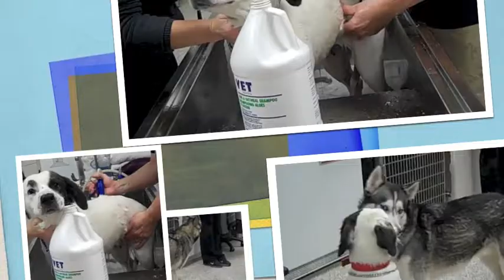Bringing Home Sheila, Dalmatian English Setter Mix Rescued from DeathRow in Miami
Bobby Darin
Blue Note Records
2005